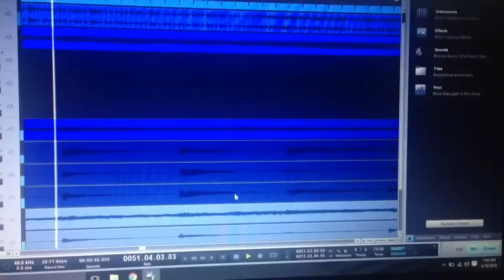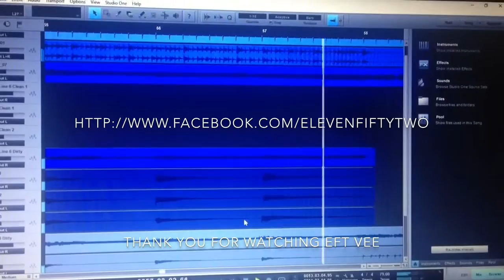EFT VEE episode1